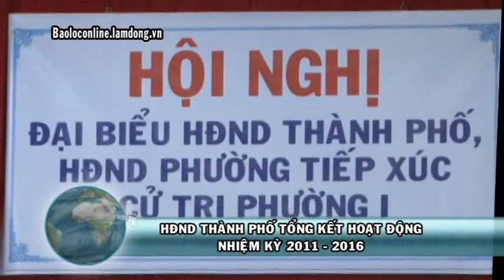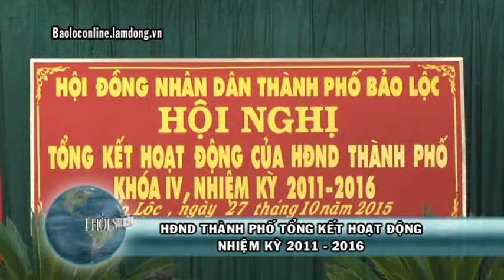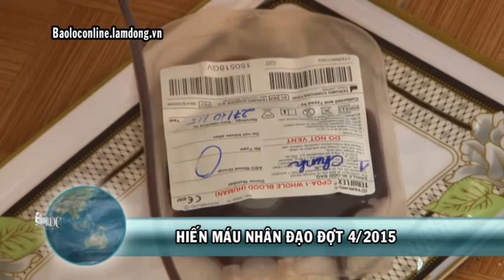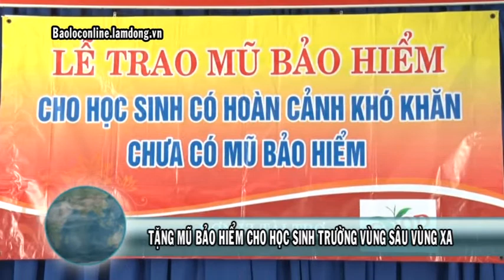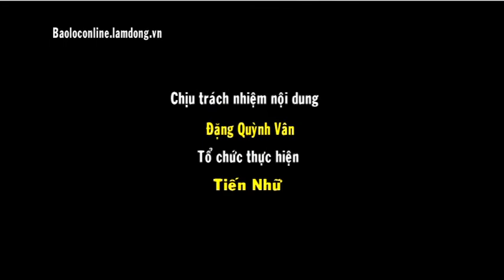Thời sự 30-10-2015